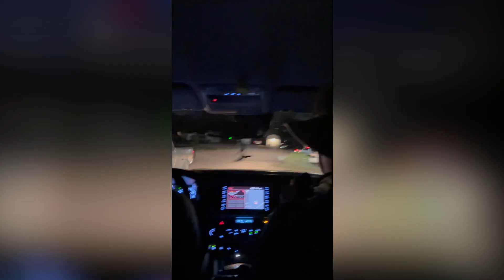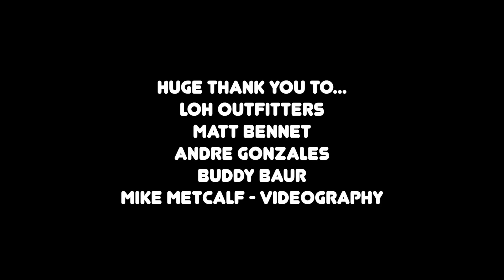My FIRST ELK in New Mexico | Bo Vlogs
Such a great experience going hunting in New Mexico for some Elk! Huge shoutout to LOH Outfitters for the guidance for this hunt. Where should I go hunting next?